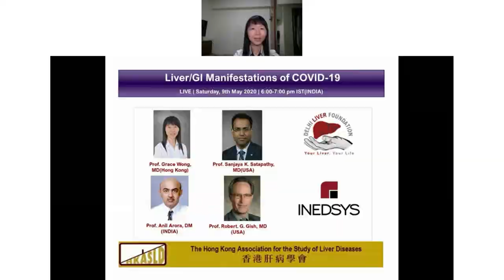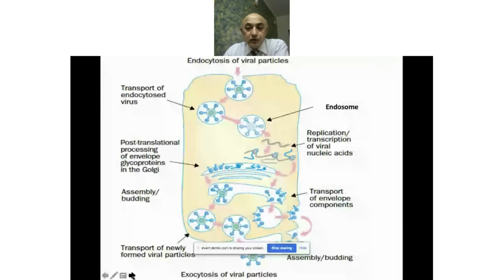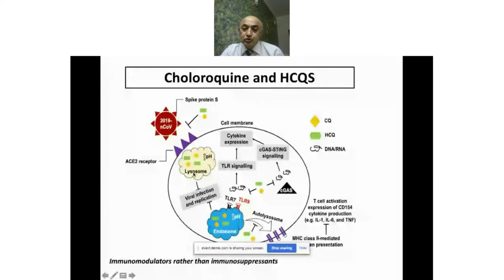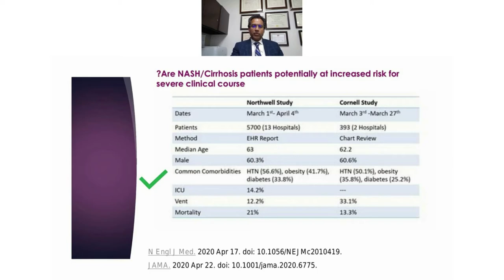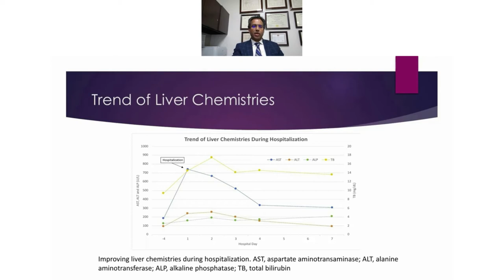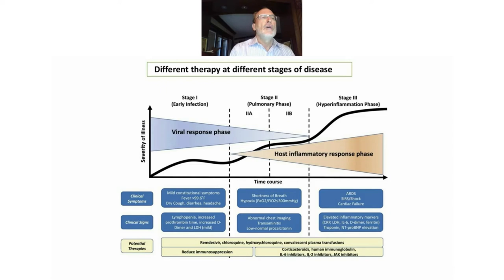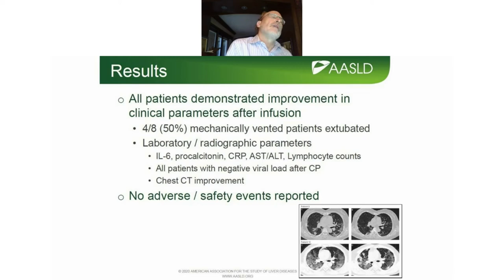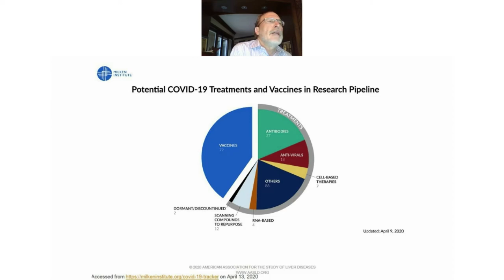INEDSYS - Liver/GI manifestations of COVID 19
This webinar organized by INEDSYS in collaboration with Delhi Liver Foundation and The Hong Kong Association for the Study of Liver Diseases